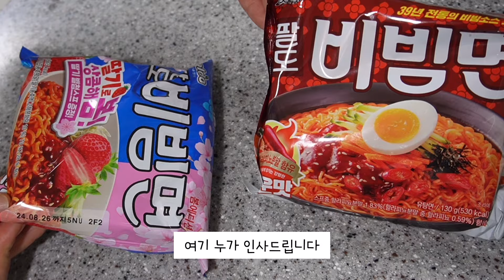vlog)집순이는 나간 김에 아이스크림도 쟁이고 뿌링클까지 한큐에 끝낸다,, /추억의 사라다빵, 비빔면 매운맛, 불고기, 불닭비빔우동, 부추땡초전, 진미채볶음, 카레 / 자취요리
안녕하세요!